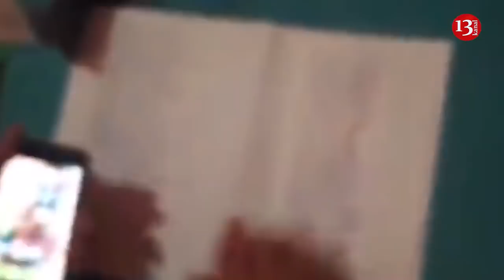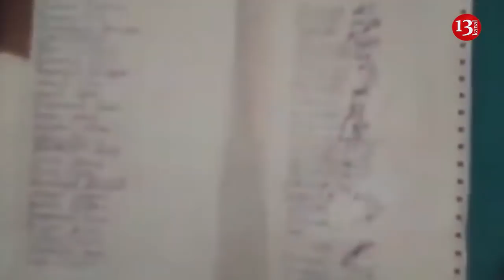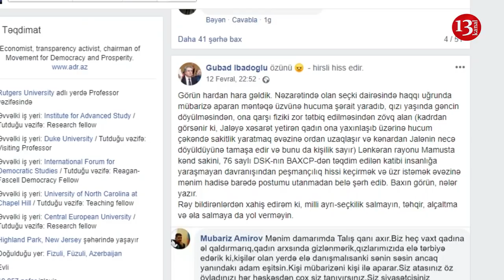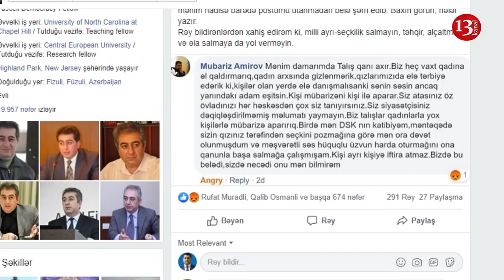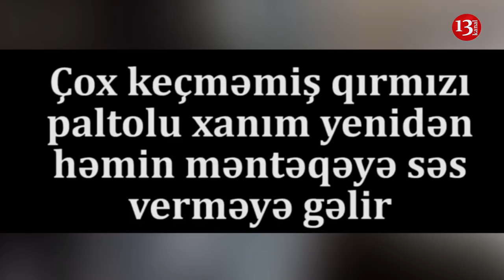NÖVBƏTİ 5 İL DƏ "UŞAQ PULU, ÇÖRƏK PULU" DEYİB, FƏRYAD EDƏN XALQIM, DEPUTATLARINIZ MÜBARƏK!-BUMERANG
Salam seçkiyə getməyən,sonra da monitor arxasında oturub məğlub olmuş namizədləri ələ salaraq gördüz, dedik baykot edin ,getməyin bu seçkilərə, deyən taleyinə biganə xalqım.Bəli seçki baş tutdu.Seçki baş tutdu amma xalq da başını tutdu.Heyrətdən,saxtakarlıqlardan,gördüklərindən.Amma bu saxtakarlığı edənlər də özümüzkülər idi.İvan deyildi,Andrey deyildi heç Con da deyildi.Öz müəllimlərimiz,öz həkimlərimiz,öz ağsaqqallarımız,ağbirçəylərimiz idi.Gecə gündüz uşaqpulundan,təqaüdlərin və maaşların azlığından,təhsilin aşağı, işsizliyin isə yüksək səviyyədə olmasından şikayət edən,hər Formula-1 yarışı zamanı “Allah bu yolu bağlayanın bəlasın versin” deyərək özü özünü sakitləşdirən xalqımın vətəndaşları etdi bu saxtakarlıqları.Gözünüz aydın.Növbəti 5 ili eyni problemlərlə yaşayacağınız,məmurların sizi alçaltmasına dözəcəyiniz ,məmur Avropada mülklər,biznes mərkəzləri aldığı bir vaxtda 1 tikə çörək pulu üçün min əzaba qatlanacağınız münasibəti ilə sizi təbrik edirəm.Kaş ki,günün birində bu addımı atan insanlar vicdanın,namusun,qeyrətin satılmayacaq bir məhfum olmasını anlayaydılar. Sizə çağrış etdim.Dedim ki,aldadın.Sizi illər boyu aldadan höküməti bircə  dəfə də siz aldadın.Gedin seçkiyə,girin o kabinələrə onların dediyinə yox öz istədiyinizə səs verin çıxıb deyin ki,Siz deyəni etdik.Bu yalanı danışmaq xalqın gələcəyini,müqəddəratını,haqqını,lap elə qeyrətini satmaqdan daha şərəflidir.İmam Baqir (ə) buyurur:Yalanın vurduğu ən böyük zərbə odur ki, insanların etimadını aradan aparar. Ancaq bəzən insan təhlükə qarşısında qalanda ya da ölkəsinə düşmənlərin hücumunun qarşısını almaq üçün yalan danışa bilər.Çünki bu yalan böyük ziyanların qarşısını alacaqdır.Siz nəinki təhlükənin qarşısını almadız əksinə özünüz özünüzü və ümumilikdə bu xalqı təhlükəyə atdız.Allah gec də olsa sizi islah eləsin.Keçək bu günkü mövzumuza.Əlbətdə ki,seçkiyə,seçki saxtakarlarına və ümumilikdə bu seçki şousuna.Mən təklif edirəm ki,Məzahir Pənahovu Mərkəzi Seçki Komissiyasının sədri vəzifəsindən azad edib ora Murad Dadaşovu qoysunlar.Çünki Azərbaycanın ən güclü şoumeni kimi onun yeri bu şou göstrərən,sehrbazları ilə az qala bütün dünyaya səs salan MSK-dır.Onsuz da Məzahir Pənahov yığdığını yığıb.Hər seçkidən sonra dəyişilən ailə maşınları,mülklər,villalar,restoran şəbəkələri və sair və ilaxır.Deyim nələri var Məzahir Pənahovun?Yox qoy qalsın.Qoy qalsın gələn verlişə.Malı mala qatmayaq.